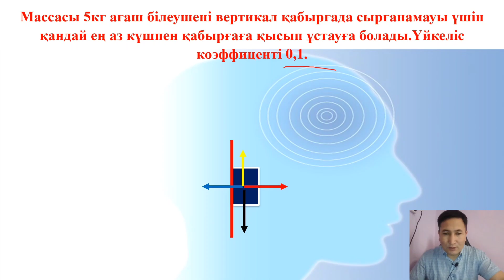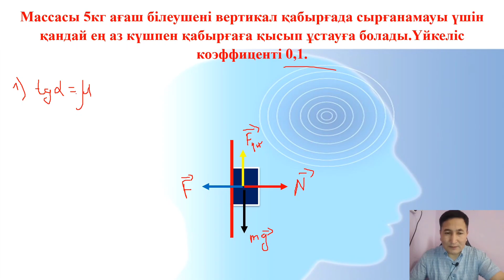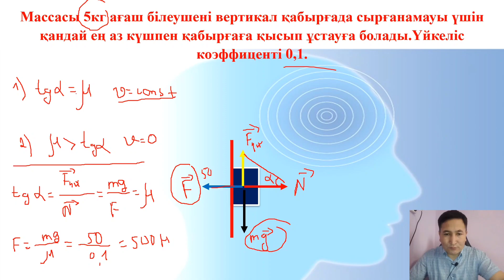ТЫНЫШТЫҚТАҒЫ ҮЙКЕЛІС КҮШІ